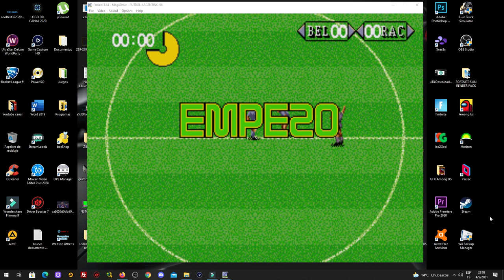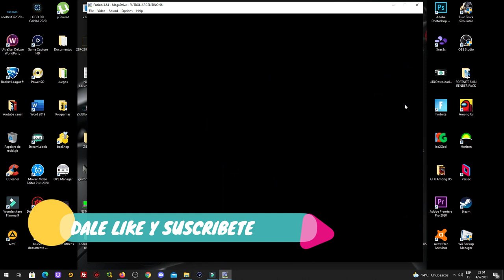PRIMER JUEGO DE FUTBOL ARGENTINO DE LA HISTORIA LO JUGASTES...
JUEGAZO ARGENTINO UNO DE LOS PRIMEROS JUEGOS REALIZADOS POR ARGENTINOS QUE INCLUIA ESTA MOD PARA LA EPOCA

DEJO EL JUEGO EN LA DESCRIPCION POR SI LO QUERES JUGAR MEDIANTE EMULADOR DE SEGA GENESIS